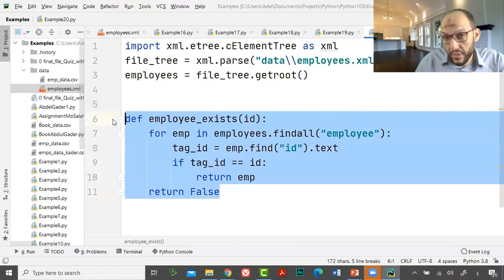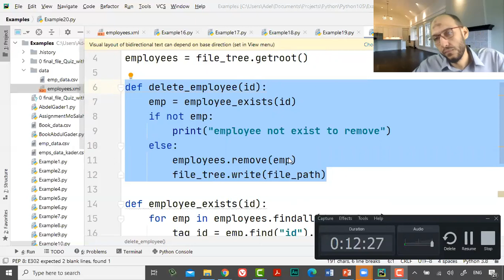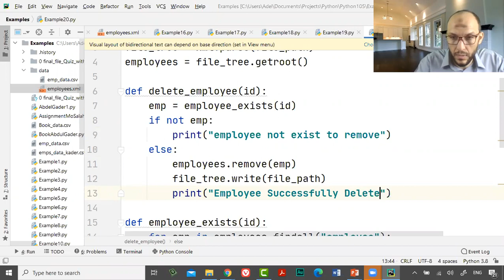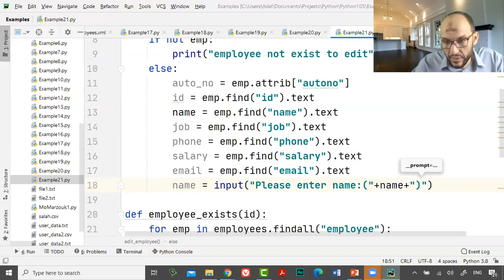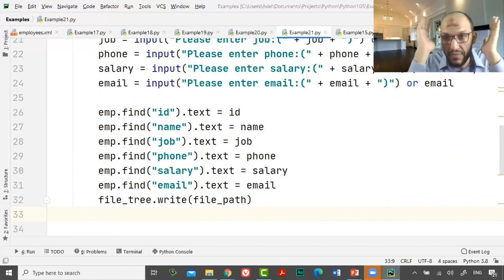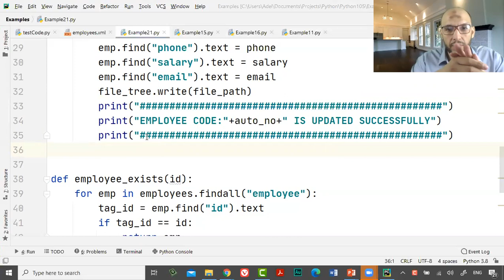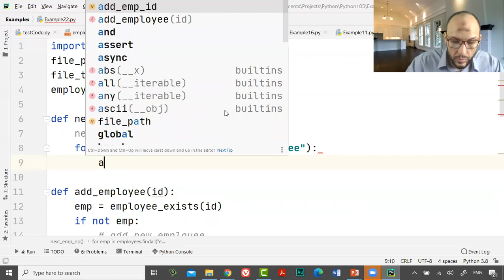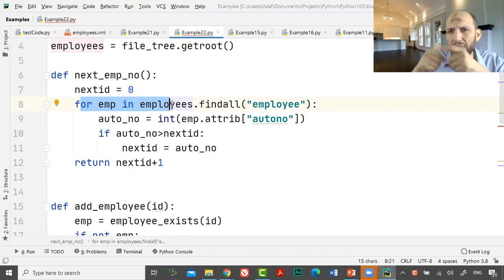المحاضرة الخامسة الجزء الثالث من دورة البايثون وقواعد البيانات Delete from XML, Edit XML, Auto Numb